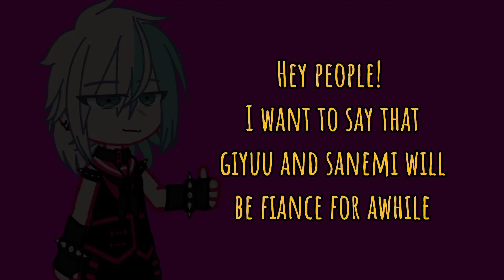The proposing // sanegiyuu // part 2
this look like dnf-